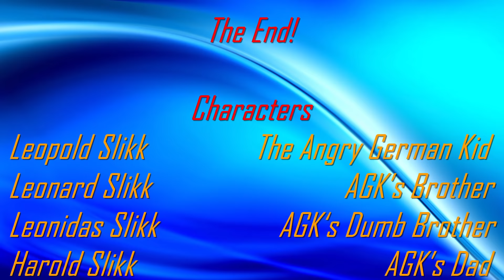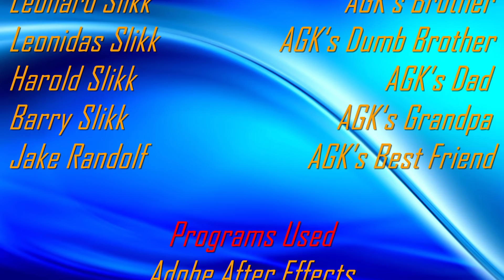The Angry German Kid Show - Episode 72: AGK's Grandpa Returns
Uh-oh! It looks like AGK's grandpa returns to take down the boys!

NOTE: This episode was released on September 25, 2015, but there was a mistake about the mouth moving is right next to Leonard when Barry is talking, so I just fixed this glitch, so sorry about that folks! :)